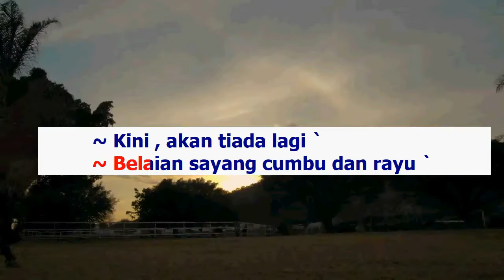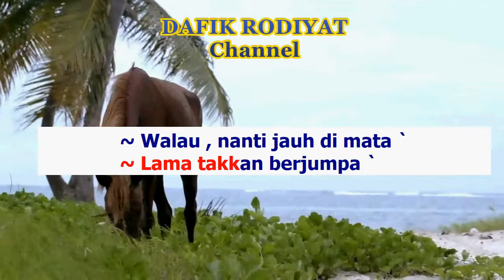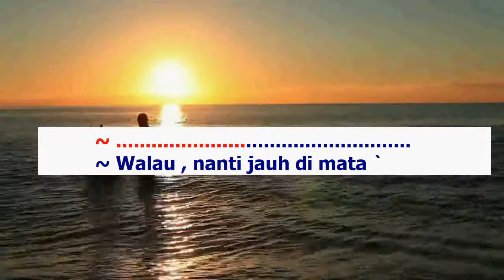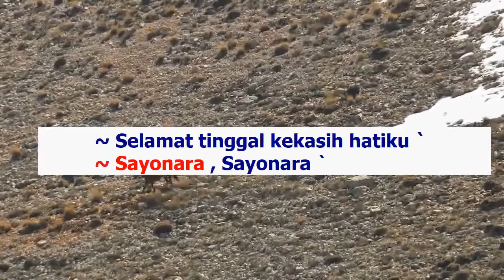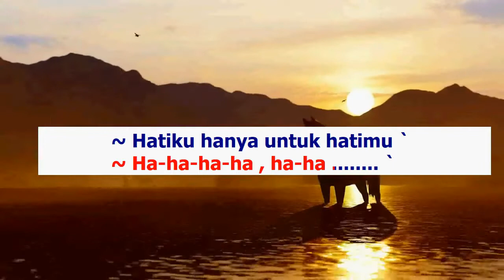Sayonara (Karaoke) Grace Simon Nada Wanita/ Cewek/ female key Bm